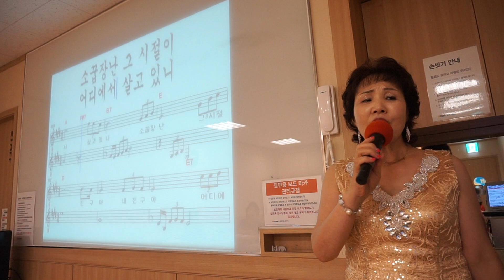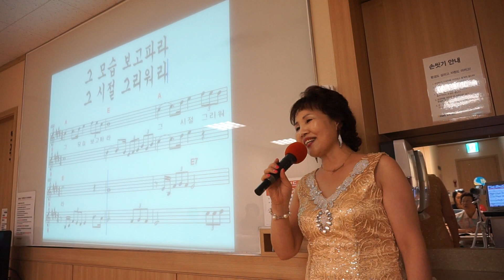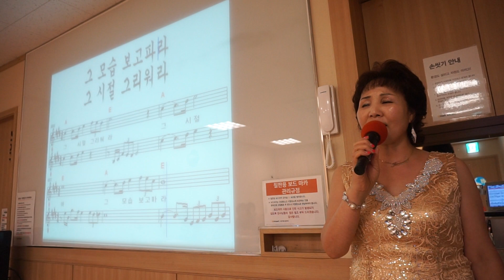친구야 친구야 /원곡:정윤승 /노래: 이자영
이천 이마트  이자영 명품 노래교실    친구야 친구야